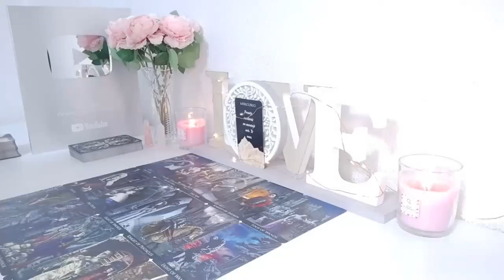VIRGO💜THE DOOR IS SHUT! THEY KNOW UR COMPLETELY OVER IT & IT MAKES THEM WANT U MORE NOW THAN EVER